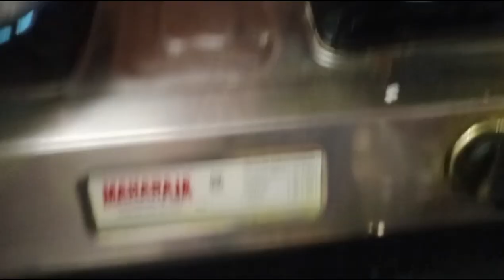माशी ने काटा था सर/Real Story of Dyuti Baman/सच्ची कहानी है Dyuti Baman ब्रत की/Hindi Video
True story
Haqeeqat
Hindi kahani
Hindi kahaniyan
Bhagwan
Surya
Ganga Mata
Durga Mata
Mandir
Temple
hindi stories
# lord
God
Viral
Trending
Dyuti Baman Osha
dyuti Baman brata
Sachi kahani
Sachhi ghatna
Mrutyu
Beta
Sabji
Fal
Kapda
Brahmin
Raja
Gaon
Rashmi's Dream